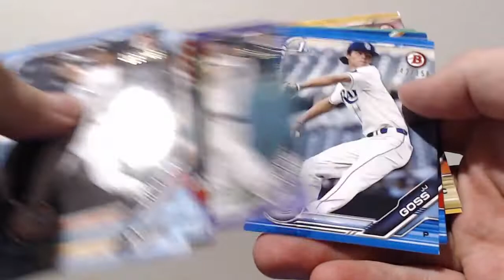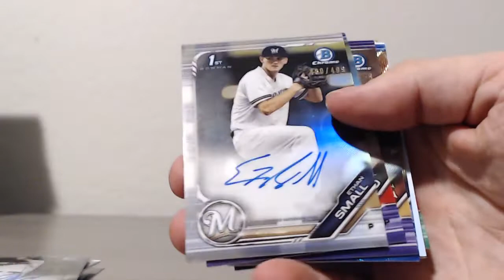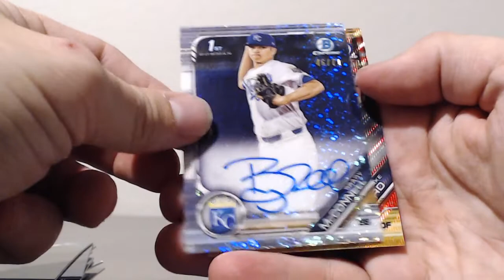2019 Draft 20 Case PYP -RECAP Case #20